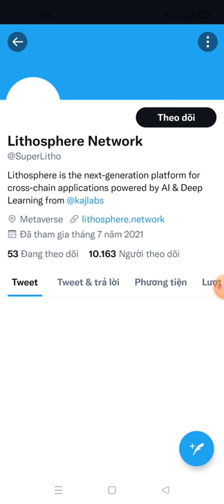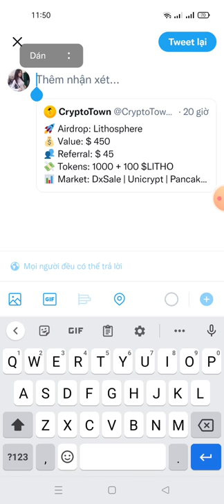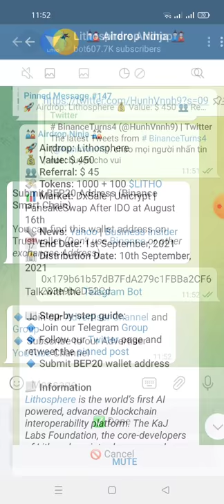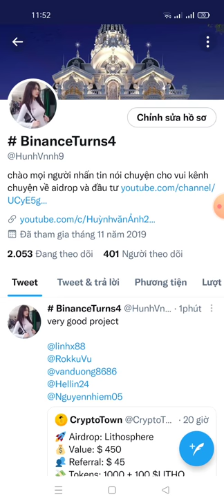hướng dẫn nhận 1000 LITHO Tokens - mạng binace smart chain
Link ĐK